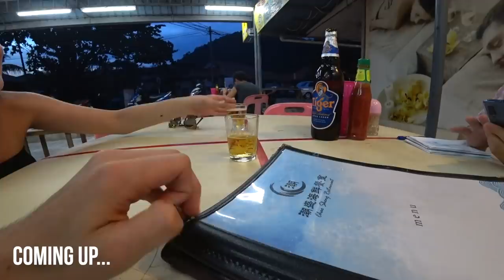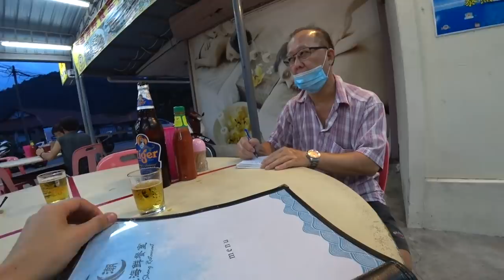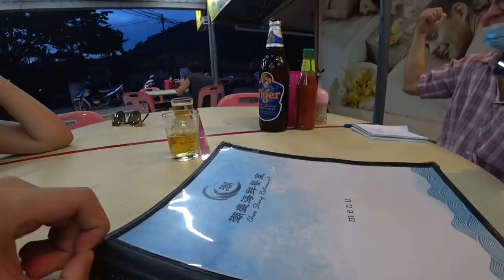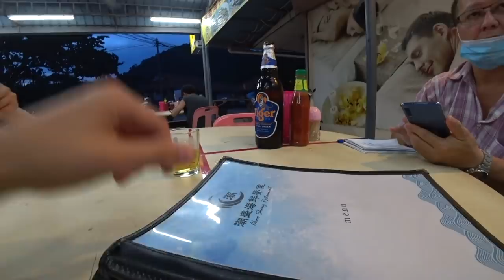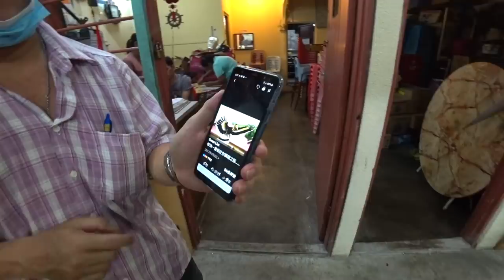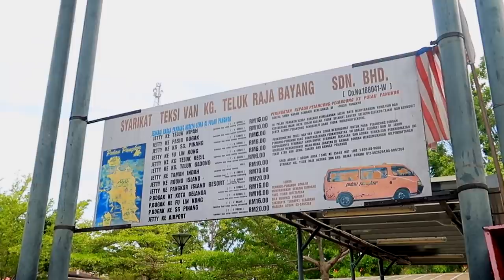Eat Here in Pangkor! Learn Photography & Mandarin at this Restaurant | Malaysia Vlog 2020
On our last night in Pangkor, we chatted to a local resident on the island who was BORN on Pangkor and get his experience on the island.

In the process he tells us about Pangkor, Pavarotti, teach us some Mandarin and shares his biggest passion PHOTOGRAPHY!

The restaurant is called Chao Sheng - the food is great and you can ask this friendly man to show you his best photos if you like, he's really talented!

...Can you guess where we ended up after Pangkor?!?

We are Pat & Giulia, a couple from 🇬🇧 and 🇮🇹 living in London.
We decided to go on a travelling adventure and ended up living in Malaysia for the past 3.5 months, filming our experience so that it could hopefully help/inform/interest any of you.

We enjoy discovering spots off the tourist trail and don’t like taking ourselves too seriously.

👉 We just launched our first instagram account! Check us out @